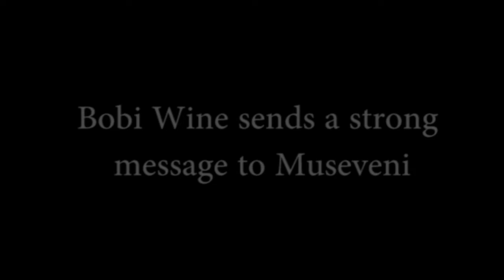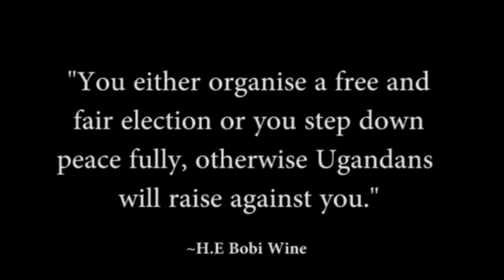Bobi Wine's message to President Museveni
During his press conference H.E Bobi Wine had this to say.
"You either organize a free and fair election or you step down peace fully otherwise Ugandans will raise against you."